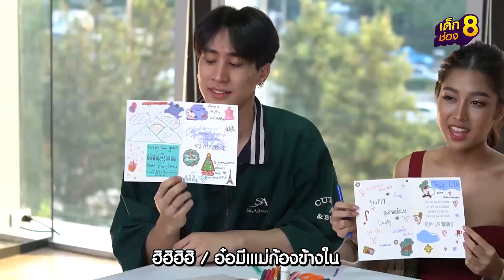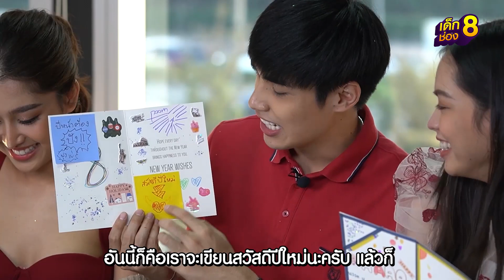Happy New Year 2022 l เด็กช่อง8 Special EP.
ย้อนวัยทำการ์ดส่งความสุข แต่ทำการ์ดอยู่ดีๆ ทำไมโดนลงโทษซะงั้น

ติดตามคลิปสนุกๆ จากแก๊ง เด็กช่อง8 ได้ทุกวันอังคารและวันพฤหัสบดี เวลา 20.00 น. ที่ YouTube ช่อง8 นะจ๊ะ!

สามารถติดตามช่อง8 ในช่องทางอื่นๆได้ที่